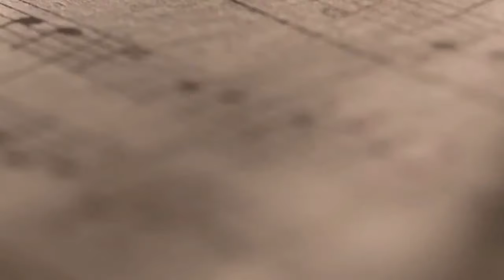Baaghi 4 | 30 Interesting Facts | Tiger Shroff | Shradhaa Shradhaa |Riteish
Here are some interesting and amazing facts about the movie Baaghi 4 starring Tiger Shroff, Shradhaa Kapoor and Riteish as the lead casts.

0:00 intro
1:20 Kon hogi is film ki heroine ?
2:14 Kaisa hoga film ka music?

Namaskar, Movies ke interesting facts ka pitara Bollygradz studios mai aapka swagat hai Bollywood ki one of the most successful film series mai ek baaghi toh aapne zaroor dekhi hogi.is film mai tiger shroff lead role mai dikhayi diye hai.

jaha baaghi or baaghi-2 ,box office par superhit saabit huyi thi vhi baaghi-3 box office par kuch kamaal nahi dikha paayi thi. par ab is film ke ek aur sequel yaani baaghi-4 ke banne ki khabar saamne aa rahi hai.

Movie ke producer nadiadwala ka kehna hai ki unhone or tiger ne ye decide kiya hai ki vo har 2 saal mai is film ka ek sequel nikalne ki poori koshish karenge.

Jaisa ki ab sab jaante hai ki baaghi series ki har film mai tiger dikhayi diye hain or ab film Baaghi-4 mai bhi woh zaroor honge.par kon hogi is baaghi boy ki heroine? Baaghi ke pichle sequels ki baat kare toh film baaghi mai tiger ke saath shraddha kapoor romance karti nazar aayi thi or film baaghi-2 mai unki lady love disha patani nazar aayi thi, jabki film ke 3rd sequel shraddha ki re-entry huyi thi.

Toh film ke pichle experience ki maane toh is baar disha ke repeat hone ke poore-poore chances hain. Par kya pata tiger ki school friend shraddha hi maar le jaaye ye baazi,

Ya fır kya pata film ke makers de is baar kisi or actress ko yeh sunehra mauka ?

Is super-duper hit series ke Item songs se tiger or unki actress yaani shraddha or disha ne kaafi high bar set kiya tha or song 'do u love me' ne toh aag hi laga di thi.

Ab dekhna hoga ki is baar kon banti hai tiger ki Item girl.kya pata disha ko hi mile ye item song ya fir allu arjun starrer film pushpa mai apne item song se f samantha prabhu le jaaye golden chance or agar aisa hota hai toh fans ko ek fresh or amazing Jodi dekhne ko milegi.

Ab baat movie ke music composer ki kare toh film baaghi ke music composer the vishal-shekhar, Tanishk bagchi, sachet-parampara or Rochas kohli vhi film baaghi-2 ke music ko Mithoon, Arko ne compose kiya tha. Film baaghi-3 ki baat kare toh ise vishal-shekhar, Tanishk bagchi, sachet-parampara or

Rochas kohli ne hi compose kiya tha. Toh is baar bhi film Baaghi-4 mai inke repeat hone ke poore-poore chances hai.

Ab ye toh samay hi batayega ki hume is upcoming film mai ye common actress,item girl or music composer dekhne ko milte hain ya nahi. Chaliye ab aap hume comment section mai bataye ki aap film Baaghi-4 ke liye kitne excited hain?

Baaghi-4 is an action drama directed by Ahmed Khan and produced by Grandson entertainment.the lead cast of the movie includes tiger shroff as a lead actor.

Must watch -

Anchor & Writer Nidhi Yadav
gd-ishu
Thumbnail- kon fara tiger sang ?